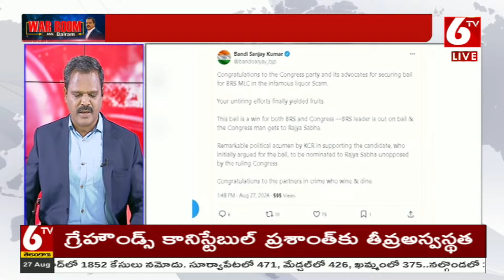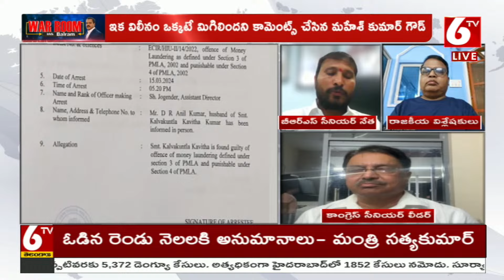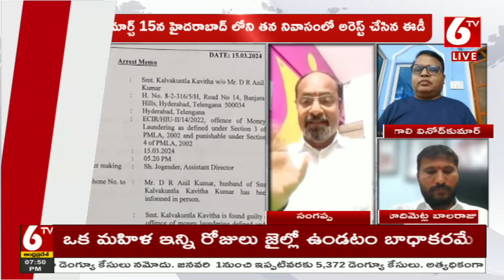బెయిలోస్తే కడిగిన ముత్యమా ? ఇంకా ఉంది..! MLC Kavitha Gets Bail in Delhi Liquor Scam